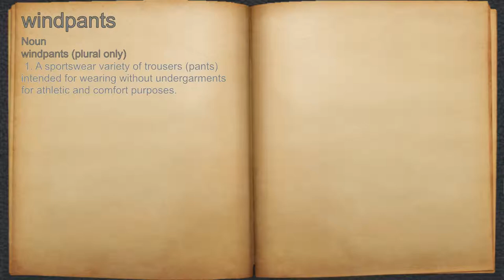What does windpants mean?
A spoken definition of windpants.

Intro Sound:
Typewriter - Tamskp